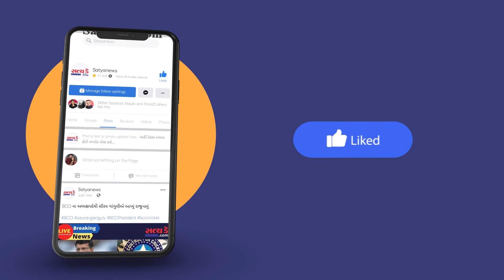એક એવું અનોખું ઘર , જે પૂર અને વરસાદમાં ડુબવાને બદલે તરવા લાગશે